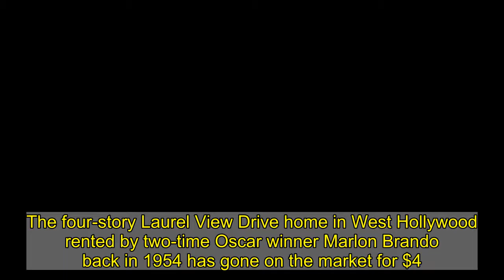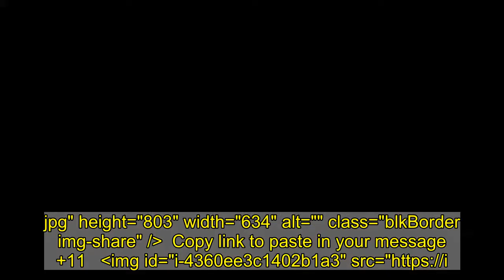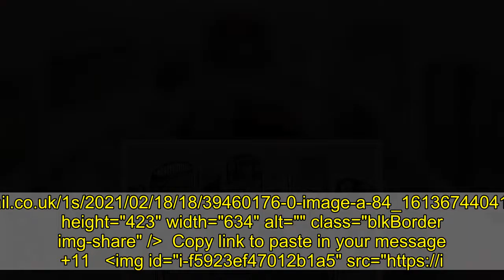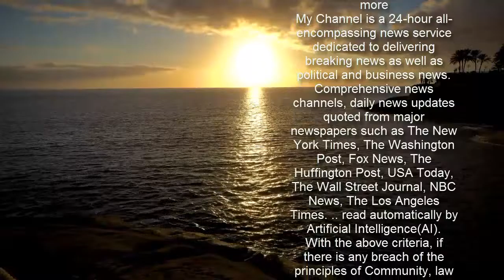Marlon Brando's former LA home goes on the market for $4.295M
The four-story Laurel View Drive home in West Hollywood rented by two-time Oscar winner Marlon Brando back in 1954 has gone on the market for $4.295M.The neo-Gothic single-family residence was originally built in 1926 and designed by famed architect A.F. Leicht, according to the Compass real estate listing.The 4,363-square-foot abode features four-bedrooms and five-bathrooms and it's located a half mile above the Chateau Marmont on the Sunset Strip.     +11 img id="i-3f531931e7afbd96" src=" height="803" width="634" alt="" class="blkBorder img-share" / Copy link to paste in your message +11 img id="i-4360ee3c1402b1a3" src=" height="423" width="634" alt="Look familiar? The neo-Gothic single-family residence was originally built in 1926 and designed by famed architect A.F. Leicht" class="blkBorder img-share" / Copy link to paste in your message In fact, it was the 270-degree jetliner views of city lights and ocean that persuaded the method acting legend to rent the property in the first place.'It's a very pleasant place to live and I enjoy it very much,' Marlon told Edward R. Murrow on CBS' Person to Person in 1955.'It's awfully nice to go out here in the evening and have dinner at this sort of little nook here, especially on warm nights when the desert wind comes up over the hills.'    +11 img id="i-c2ffc0052d947987" src=" height="423" width="634" alt="" class="blkBorder img-share" / Copy link to paste in your message +11 img id="i-78eb1b25d5b2bd9e" src=" height="423" width="634" alt="" class="blkBorder img-share" / Copy link to paste in your message +11 img id="i-287b8ae914597ef8" src=" height="487" width="634" alt="" class="blkBorder img-share" / Copy link to paste in your message From the buttresses, visitors can even view neighboring architectural masterpieces such as Frank Lloyd Wright's Storer House and Charles Kyson's De Witt mansion. The two-car garage is detached and, sadly, there is no swimming pool at the impressive abode - which also housed triple-threat Ann Miller back in the 1940s.The kitchen has been newly renovated and residents can eat in the formal dining room that seats up to 20 people or the charming breakfast nook.    Marlon Brando and Vivien Leigh in 'A Streetcar Named Desire' Loaded: 0%Progress: 0%0:00PreviousPlaySkipLIVEMute00:00Current Time 0:00/Duration Time 2:32FullscreenNeed TextVideo Quality576p540p360p270pNo compatible source was found for this video.Foreground---WhiteBlackRedGreenBlueYellowMagentaCyan---OpaqueSemi-OpaqueBackground---WhiteBlackRedGreenBlueYellowMagentaCyan---Opaq